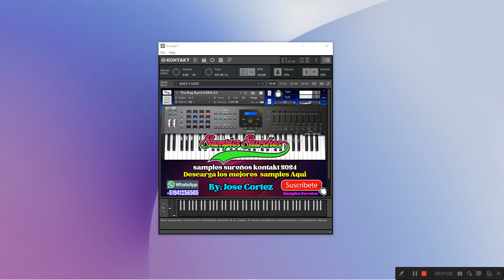samples peru music gratis 2024 para kontakt 7 - full descargar - link abajo